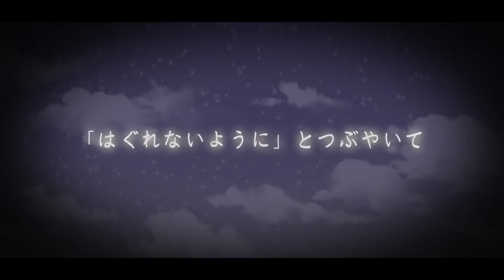【VUT 2016】 鏡花水月 / まふまふ (Kyouka Suigetsu / Mafumafu) - 歌ってみた | Kyttyee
--* English translation in CC/Subtitles (also below) *--

*Key changed to fit my vocal range*

Mafumafu's music has always resonated deeply with me, and this song is one of my favourites. The art and video were inspired by the story told in his lyrics, and I hope you can enjoy them as well.

Feel free to use this translation if you enjoyed it! Just please make sure to credit properly and include a link back to this video, thank you!

"So we don't get separated," you murmur
As you clutch the edge of my shirt.
It seemed as if peace would continue forever
Under that summer sky.

The dark skies of the rainy season have lifted,
And in my mind's eye
I run towards you, but your affection
Can no longer return.

Night passes with each hour
And the sky we watched together
Is dyed black.
With the burial of my unresolved love, I face tomorrow.
Hey, are you still there?

Those times when I made you angry,
Being distracted by people passing by.
Can I find that sort of happiness again
Next to that shrine.

Passing each other by in reality,
It surely would have been forbidden love.
"Even though you pretended not to notice,"
You used to say, remember?

Watching until I was tired, watching with you,
Where does the sky continue to?
But the sound of the fireworks won't continue,
Just like our love.

Even now, all the things that will never be, that I must forget,
I count them one by one.
Like the colour of the moon reflected in the water
And those slender fingers of yours.

At the mercy of my dreams...

No matter how many times, again and again,
I will go see those fireworks.
I still like you, you know...

Hey...

Dream fireworks, burning red, white and yellow
In the space between that girl and me.
All the things that I have closed my eyes to,
Let me remember them now.

Evening turns to night with each passing hour
Is dyed black
As the sounds slowly fade away.

Hey...